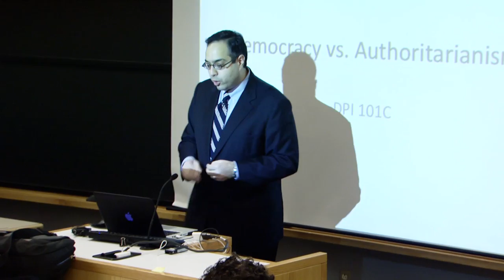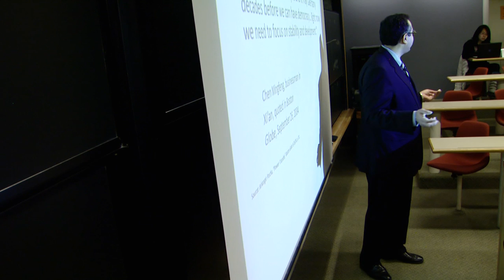Tarek Masoud: "Teaching is the Way in Which I Do Good"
Tarek Masoud, associate professor of public policy at Harvard Kennedy School, talks about why teaching at HKS is so important to him.

Video courtesy of the Paul and Daisy Soros Fellowships for New Americans.